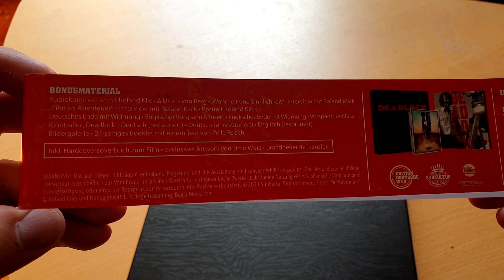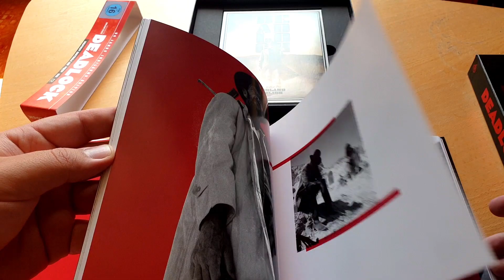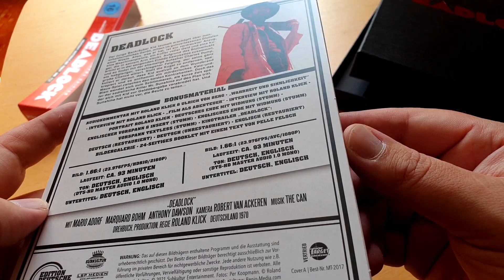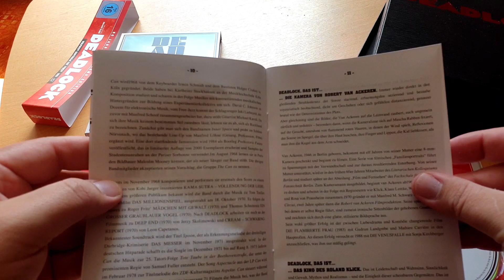DEADLOCK 4K / Blu-Ray 50 Jahre Jubiläumsedition Box-Set Subkultur Roland Klick Unboxing